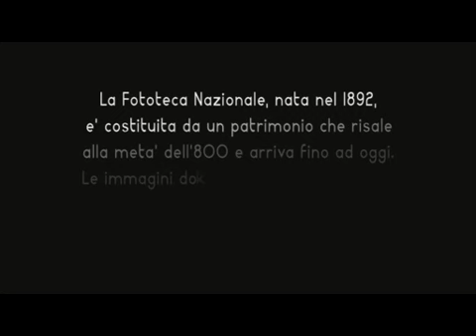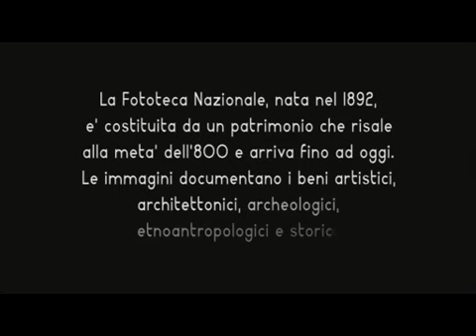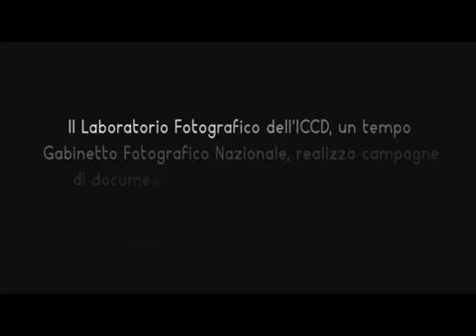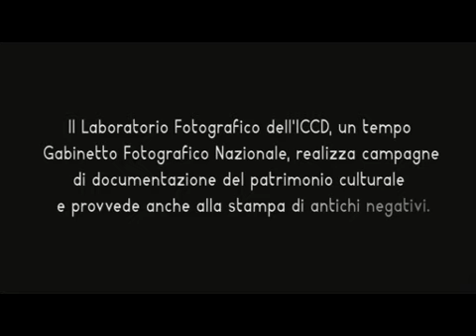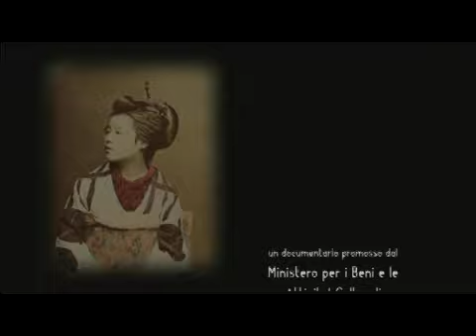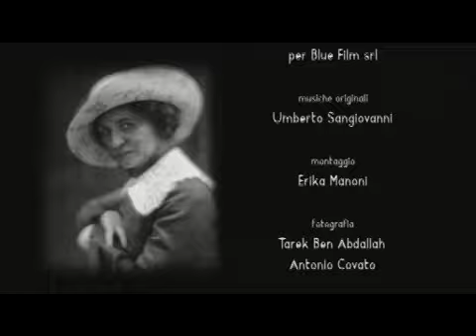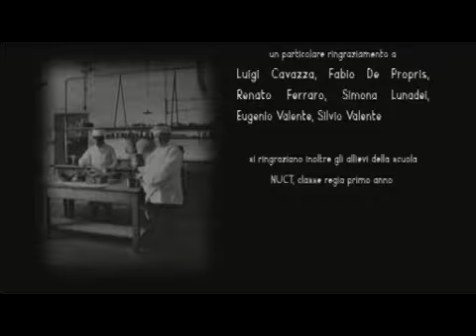Dal dagherrotipo al digitale part. 2